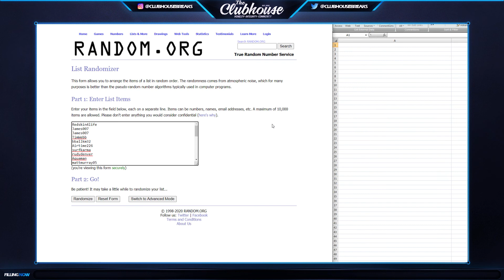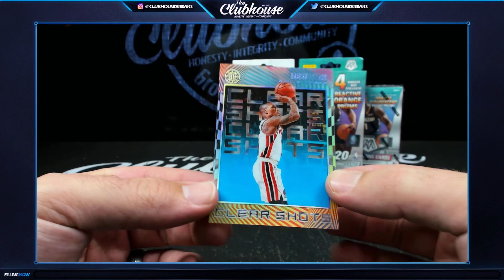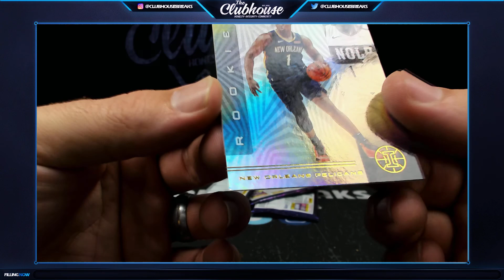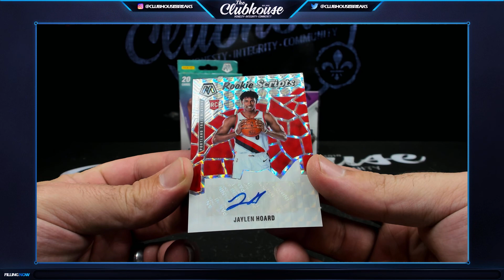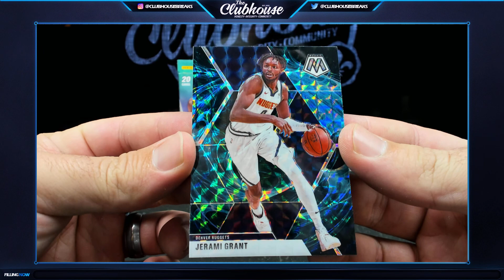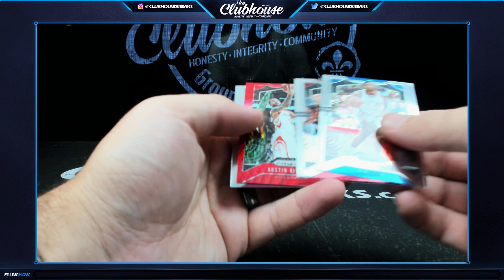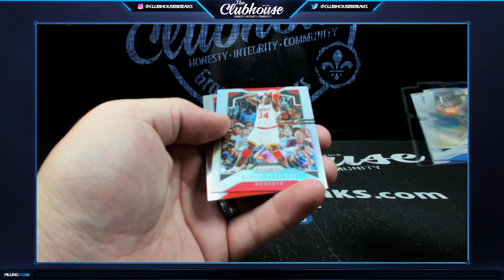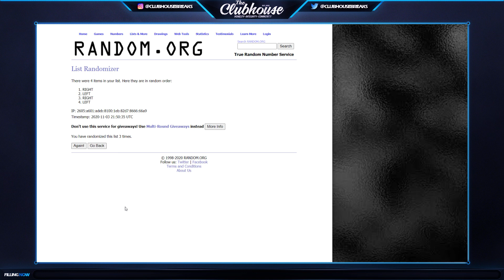2019-20 Prizm, Mosaic & MORE Basketball RANDOM TEAM Group Break #5428